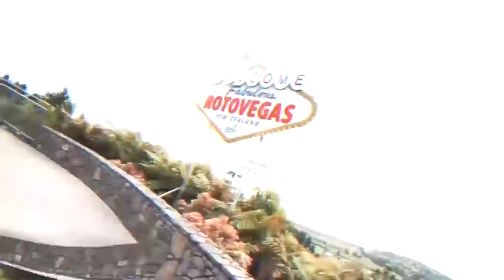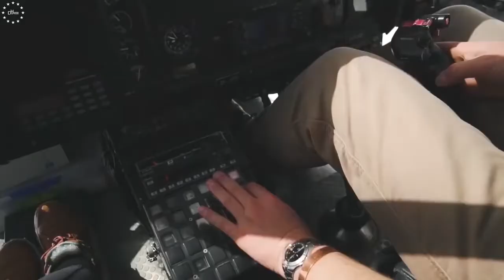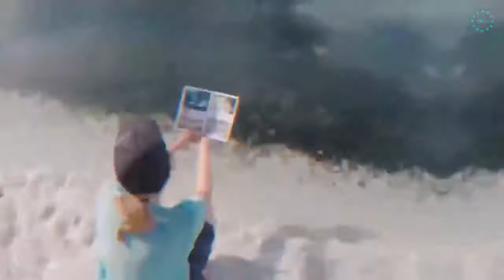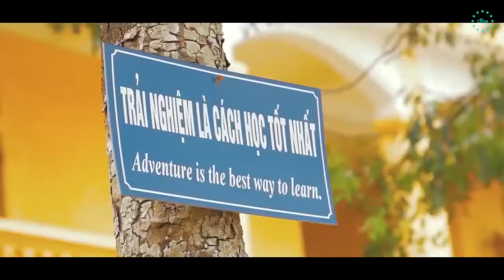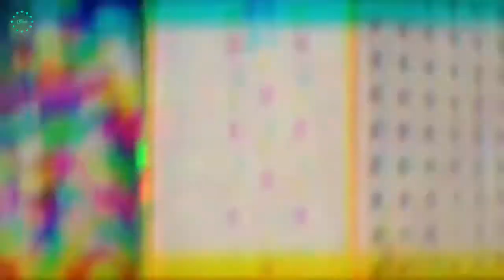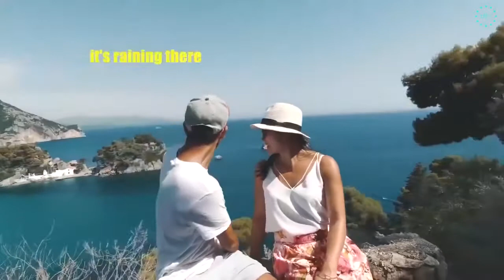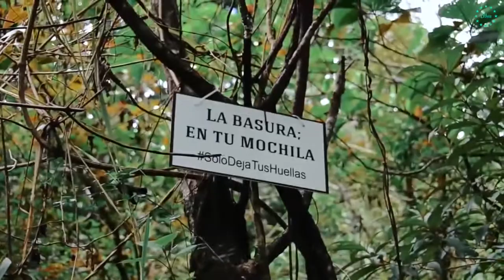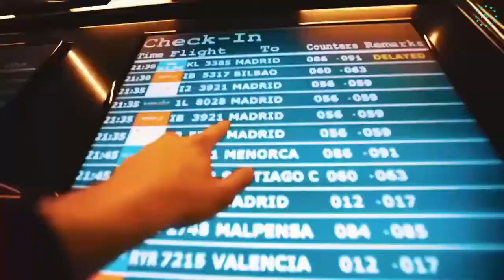Summer Music Mix 2021 🎵 Mega Hits 2021🌴 Best Of Vocal Deep House & Tropical Chill Out Music